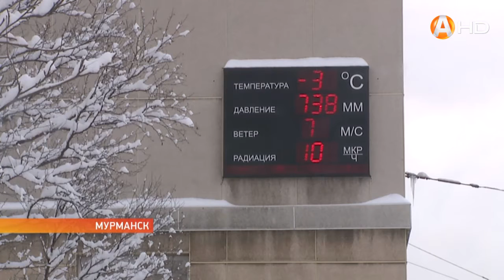Погода успокоилась! Передышка для управляющих компаний